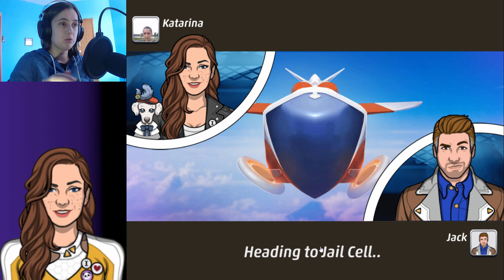Criminal Case Travel in Time - Case #16 - Back to the Future - Chapter 1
Back in present with some freaks on our tail in a different New York!